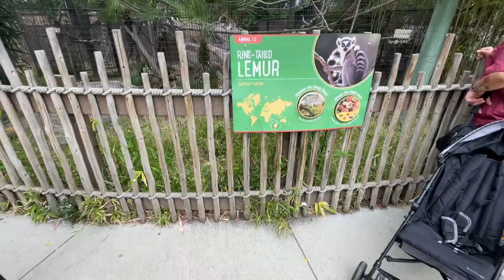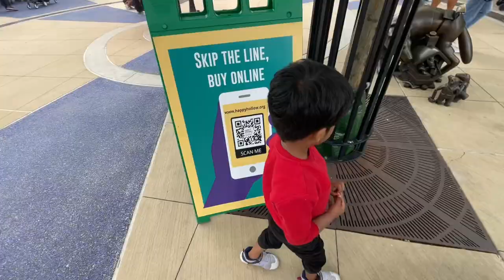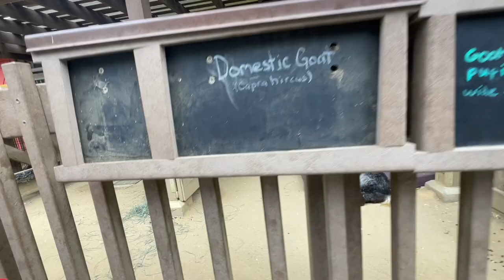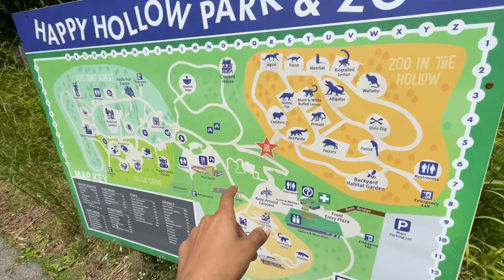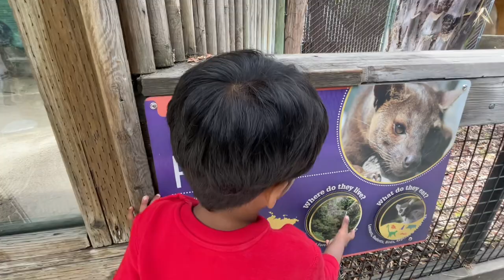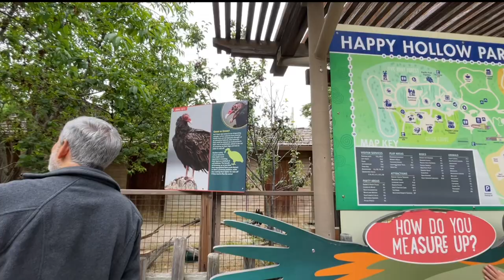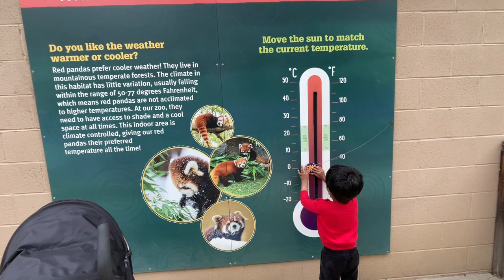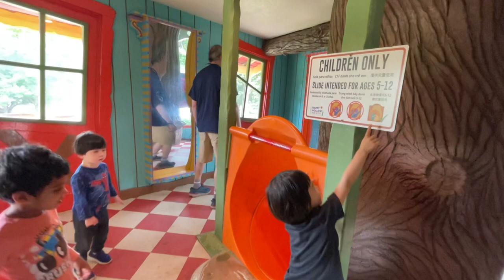🎠ஒரு fun visit to Happy Hollow Park & Zoo | Amusement park | Zoo tour🦝 |கலிபோர்னியா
Hello,everyone! Today, we are here at the amazing Happy Hollow Park and Zoo for a fun-filled adventure. Join us as we explore this wonderful place together!

Happy Hollow Park and Zoo is a true gem, offering a perfect blend of amusement park thrills and a charming zoo experience. From the thrilling Pacific Fruit Express roller coaster that will leave you breathless to the whimsical Danny the Dragon Carousel, there's no shortage of excitement here. And for the little ones, the Frog Hopper and Granny bug provide a dose of age-appropriate fun.

Aside from the rides and the zoo, Happy Hollow also offers stunning green spaces and picnic areas, perfect for relaxing with family and friends. I hope you enjoyed this virtual tour as much as we did filming it. If you ever find yourself in the area, make sure to pay a visit.

0:00 Intro
1:31 Entrance
2:49 Zoo
10:25 Crooked house
12:02 Rides
14:31 play area
15:33 shopping

Hi! I’m Archana. In this USA Tamilvlog channel I’m sharing my travel, homecooking, shopping and parenting videos. Hope you all liked this video.